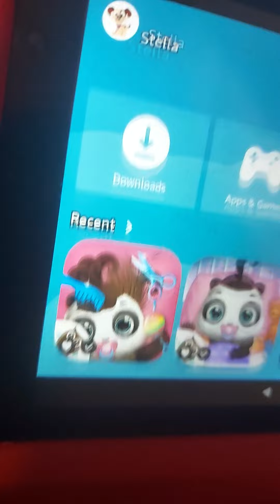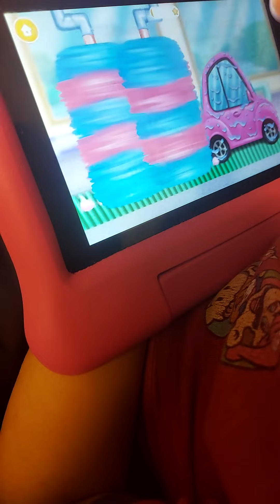Playing Little Lu care 2 (For his First time)